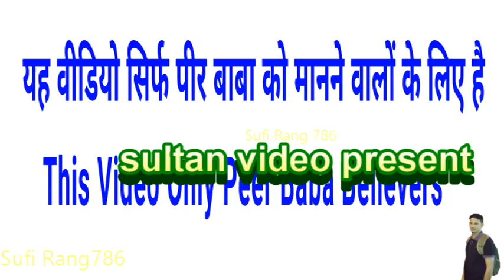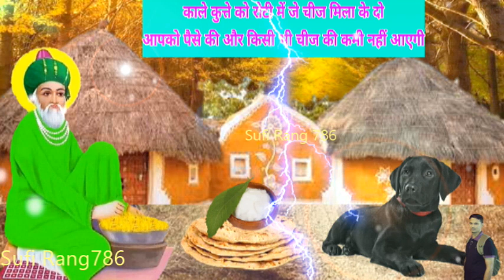काले कुत्ते को रोटी में जे चीज मिलाके खिला दें आपके घर से पनोती गरीबी दुख दूर हो जाएंगे - Must Watch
Kale Kutte Ko Roti Main Je Chij Milake De Sab Kam Ban Jayenge